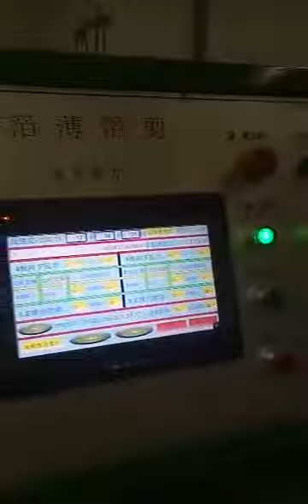bare aluminum foil slitting machine